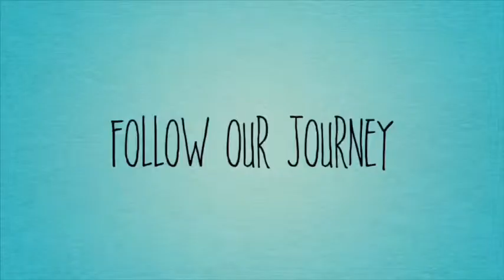Vlog 45-Feeling Helpless